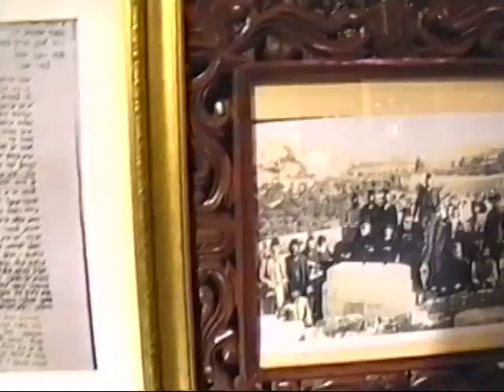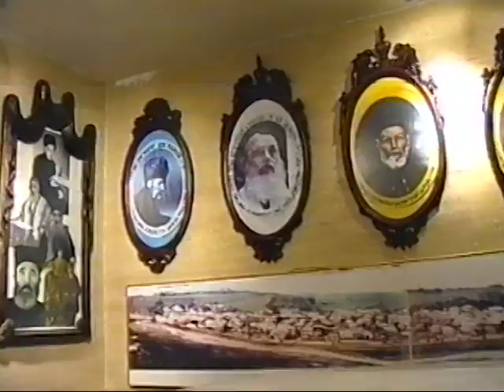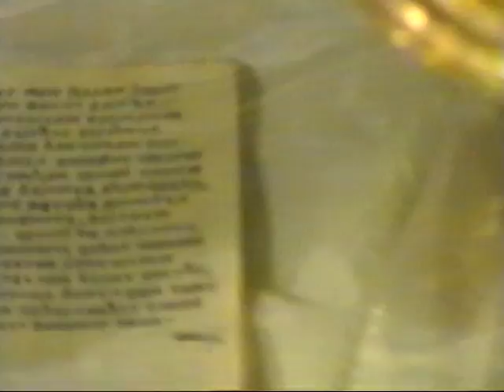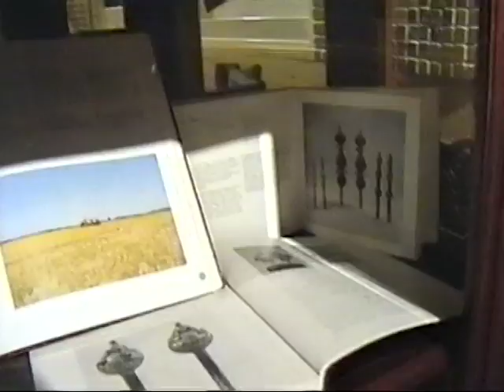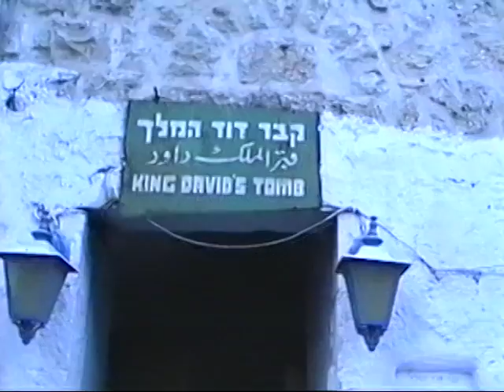Fam Vid 24